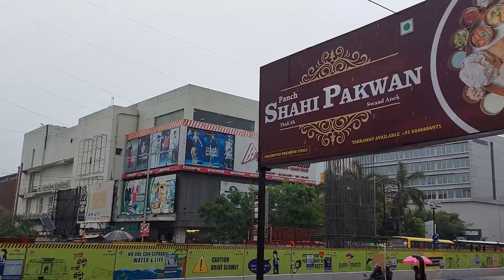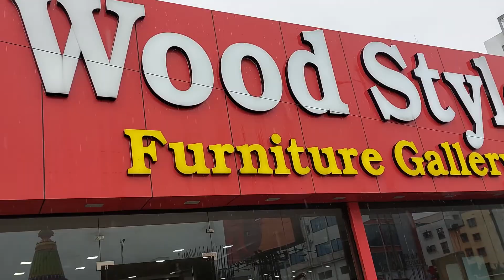बेडरूम सेट बनाए एक सस्ते रेट में/bedroom set/Bedroom Set New Design 2022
Best Home Furniture From Wood Style Furniture Gallery/what is the best online furniture site?
what is called a Furniture
Which is the best brand Furniture
is Home Delivery Available From Furniture Dealers
Which Brand Furniture Is Best